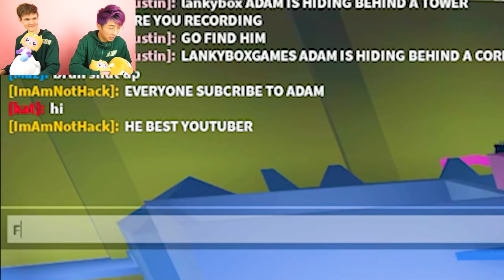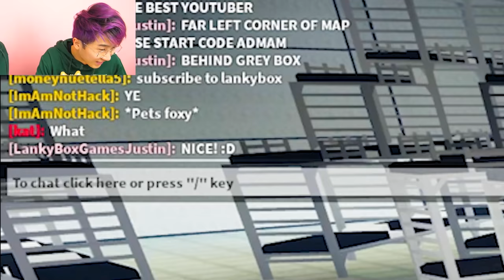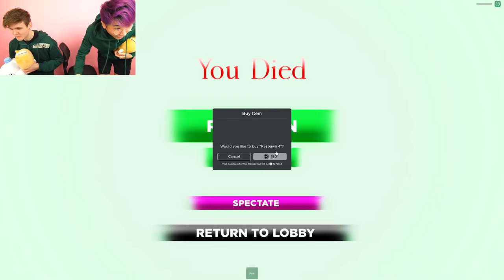Can We Beat Roblox SQUID GAME SEASON 2!? (NEW GAMES!)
LankyBox World!